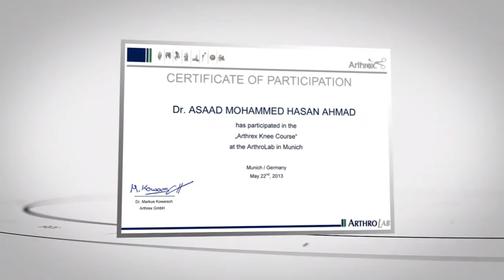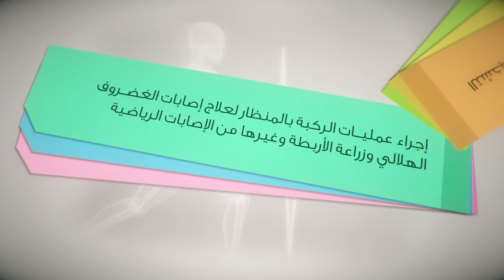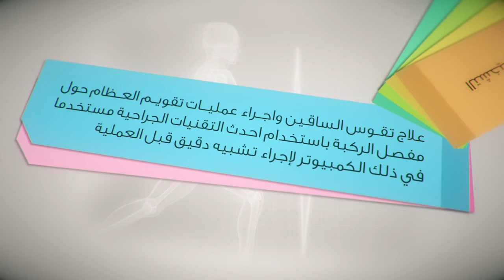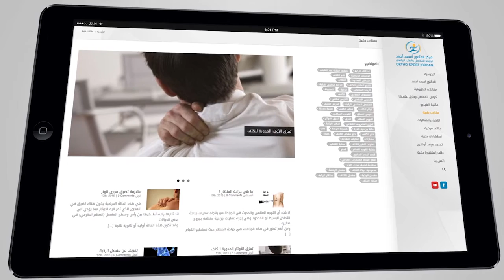مركز الدكتور اسعد احمد لجراحة المفاصل والطب الرياضي Ortho Sport Jordan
متخصصون في زراعة المفاصل الصناعية وجراحة المنظار والإصابات الرياضية

زراعة المفاصل الصناعية للكتف والركبة والورك بأحدث الطرق الجراحية باستخدام التداخل الجراحي البسيط MIS
إجراء عمليات الكتف بالمنظار لعلاج الخلع المتكرر وقطع الأوتار والآلام المزمنة
إجراء عمليات الركبة بالمنظار لعلاج إصابات الغضروف وزراعة الأربطة وغيرها من الإصابات الرياضية
علاج تقوس الساقين واحتكاك مفصل الركبة عند الشباب باستخدام الطرق الجراحية لعمليات التقويم باستخدام أحدث التقنيات

معلومات العنوان و التواصل مع الدكتور اسعد احمد هي التالية

مركز الدكتور اسعد احمد لجراحة المفاصل والطب الرياضي

الاردن – عمان – شارع المدينة المنورة

مجمع عيادات النور التخصصية بجانب طوارئ مستشفى ابن الهيثم

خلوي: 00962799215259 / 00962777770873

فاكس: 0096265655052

او على مواقع التواصل الاجتماعية التالية